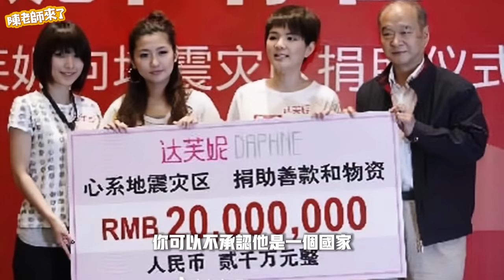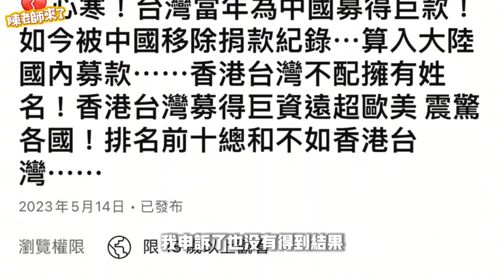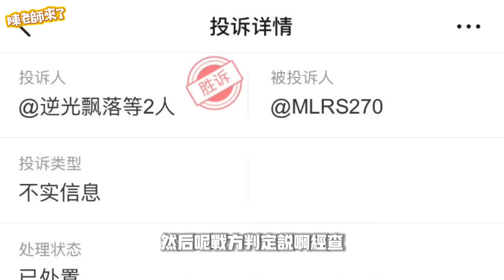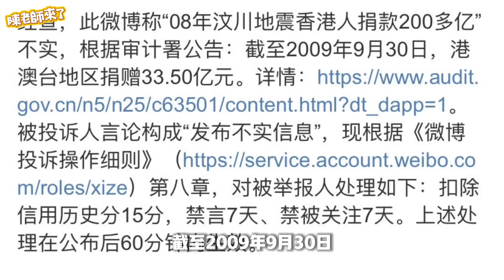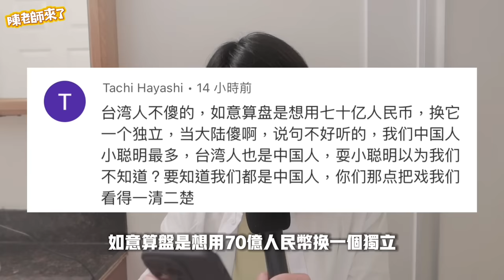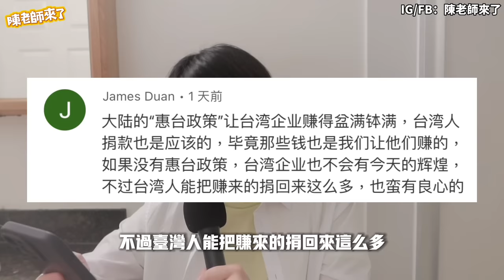台灣人，以後別捐了…他們都忘了……大陸網友嗆「以捐謀獨」……一起看看中國人還記得當年台灣為四川募集巨款的事嗎？